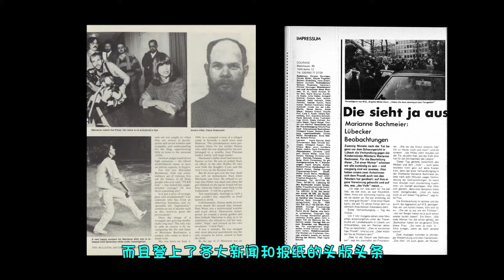德國復仇之母！千萬別小看一位母親，為了孩子她可以做出任何事【熙熙小奇葩】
哈嘍大家好，我是熙熙小奇葩
熙熙帶你發現不一樣的世界，探索古老的秘密！
知識 熙熙o奇葩说 请放心，本视频是专注于讲解社会新闻和奇闻异事，没有任何违规行为。